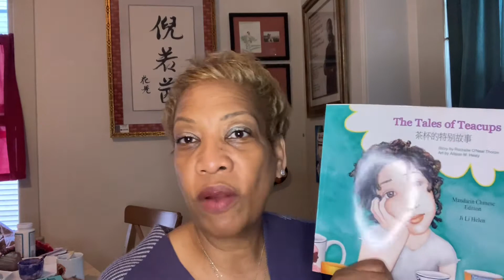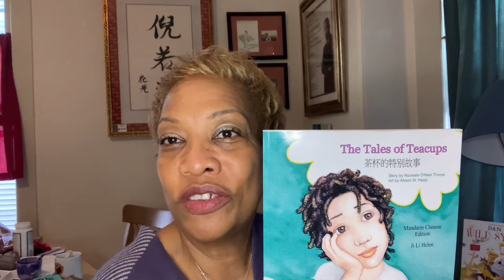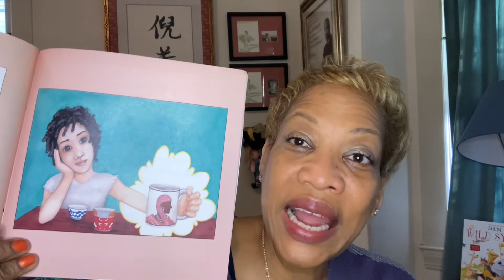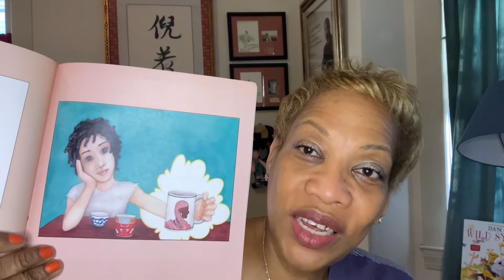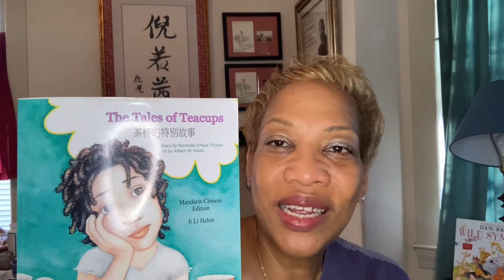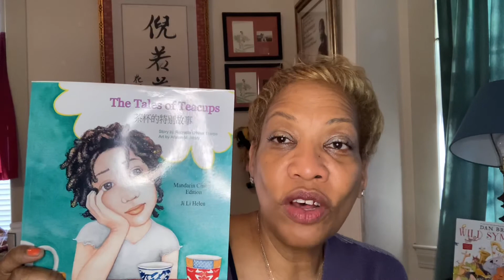The Tales of Teacups 2021 Awards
Wiggles Press Publisher, Rochelle O’Neal Thorpe announces her selection of Award Winners for the 2021 Tales of Teacups Award in commemoration of Coretta Scott King dedication to Peace and the Anniversary of the Assassination of Dr. Martin Luther King Jr. this April 4th.